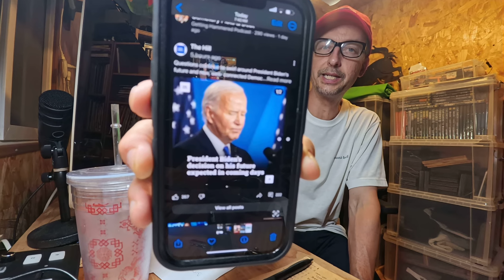America Today! - 実存的危機 - ハルク、キッド・ロック、ダナ・ホワイト（UFC）、オペラ - バックラッシュ - 今後の日々 - トップへの上昇 - いたずら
実存的危機 - ハルク、キッド・ロック、ダナ・ホワイト（UFC）、オペラ - バックラッシュ - 今後の日々 - トップへの上昇 - いたずら

Existential Crisis - Hulk, Kid Rock, Dana White(UFC) and Opera - Backlash - Coming Days - Rise to the Top - Prank

- ニュース (News)
- 最新ニュース (Latest News)
- 速報 (Breaking News)

- トレンド (Trend)
- 話題 (Topic)
- 今話題 (Trending Now)

- 政治 (Politics)
- 選挙 (Election)
- 政党 (Political Party)
- 政府 (Government)
- 政策 (Policy)

- アメリカ (America)
- アメリカニュース (American News)
- アメリカ政治 (American Politics)
- 米国 (United States)
- 米国ニュース (U.S. News)

Would you like more hashtags or additional categories?

Please purchase Dang Shades in Japan through this link!
このリンクから日本で Dang Shades を購入してください!

Our Soft Serve Ice Cream Specialty store.

Purchase or rent my movie series through Vimeo on Demand.

Buy my photo book through Buena Book in Tokyo, Japan
Bluetiful Photo Book

My hosting work for the city of Sapporo.

Movie Production work for the beautiful town of Uchiko-cho in Ehime Prefecture, Shikoku.

My author profile on Outdoor Japan.
Outdoor Japan
I use TubeBuddy to help manage my YouTube channel and you should too!

1972年カリフォルニア州サンディエゴ生まれ。ニールに先駆けてアメリカから北海道へ移住した父親を訪ねて９１年から北海道で暮らし始める、北海道のラジオ局(FM北海道、現AIR-G’)のラジオ司会者としての活動を開始。北海道テレビのスノーボード番組「no matter board」のオリジナル司会。98年長野オリンピックハーフパイプMCや日産エクストレイルジャムのレギュラーMCなど。９０年代後半からスノーボード映像の撮影を独学で開始、自主製作のスノームービー『CAR DANCHI（車団地）』北海道在住のスノーボーダーのドキュメンタリー作品シリーズ。『CAR DANCHI』は、およそ１、２年に１タイトルのペースで発売を重ね、現在までに10作をリリース。最新作『CAR DANCHI 10』は2018年の秋に発売された。

Along with Client and professional work, Neil created his own series of Snowboard documentary films entitled “Car Danchi”  The first episode was released in 2005 and a total of 10 titles were produced over 14 years.  As the video industry evolved and new outlets for creativity and promotion like social media arose, Neil, shifted again to incorporate this new media.  For the last several years, Neil has focused on creating photo and video content for many brands, cities, and towns that concentrate on tourism and travel.  “Visit Sapporo” YouTube channel video content.  Uchiko Town in Shikoku video and photo production, Rusutsu Resort TV commercials, Social media management for Chalet Ivy Hotel brand, Rusutsu Resort, Niseko Moiwa Resort, and Promotional video production for Tokyu Grand Hirafu Resort, NEC, Sapporo City Ainu promotion, and more.

Besides the video production, Neil and his wife Erina own and manage a Soft Ice Cream specialty shop called “Locale-JZK”  In the summer season you can find Neil and Erina greeting customers at the location in Jozankei Onsen.  In the winter the shop moves to the top of Sapporo Kokusai resort, Sapporo's largest ski area.  Customers can enjoy delicious Hokkaido soft ice cream at 1,100 meters elevation during the ski season.